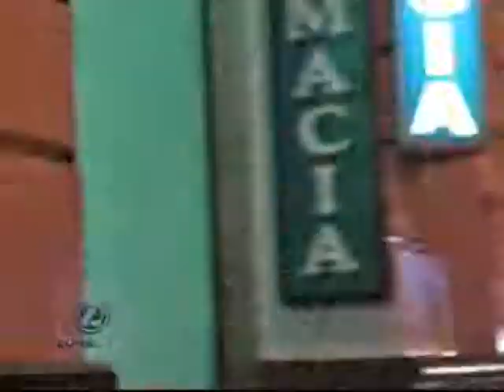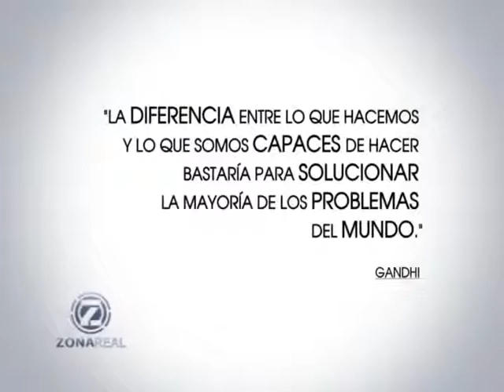CALLEJEROS - REPORTAJE ESPECIAL SOBRE LA CALLEJIZACIÓN EN BOLIVIA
PERIODISTA: HENRY A. ANGULO SERRANO

CÁMARAS: JAVIER ALCOBA - GEOHANA MOLLINEDO - FRANZ YUCRA - CARLOS TORRICO

Una producción de NEXOCOM SRL.